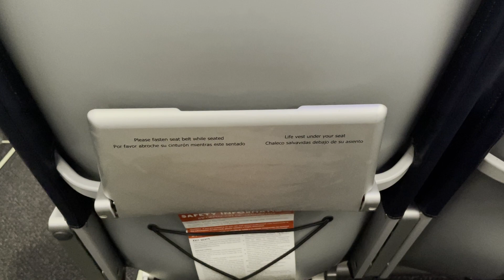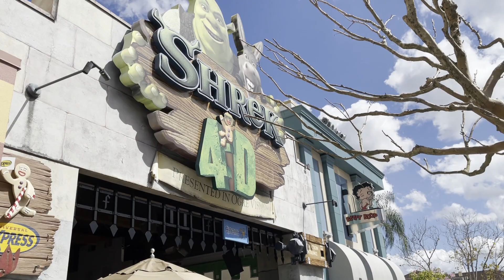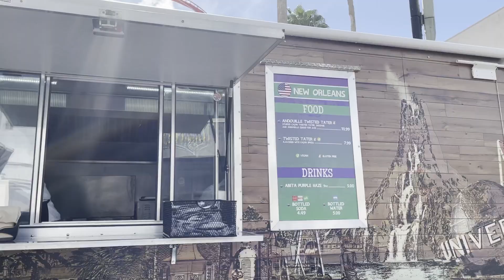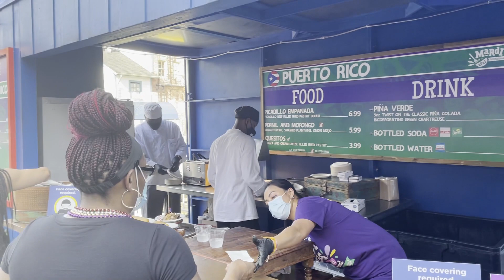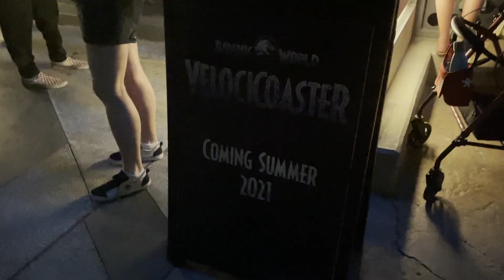Orlando Travel Training - Universal Studios Park visit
Trish meets up with her Travel Agent team in Orlando for a park visit during the Mardi Gras festival at Universal Studios Orlando and Islands of Adventure.

If you are interested in becoming a travel agent or booking travel with us, visit our